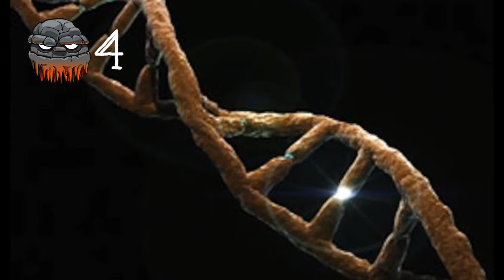Prehistoric Creatures That Still Exist Today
Here is our list of Prehistoric Creatures That Still Exist Today. These creature existed in the dinosaur era and yet have survived extinction. We hope that you enjoy this video.